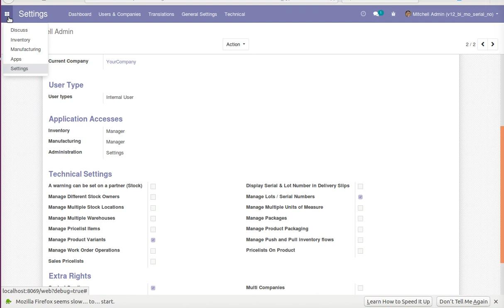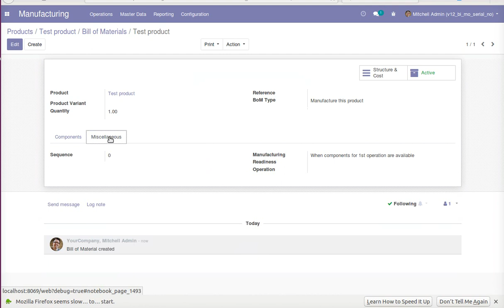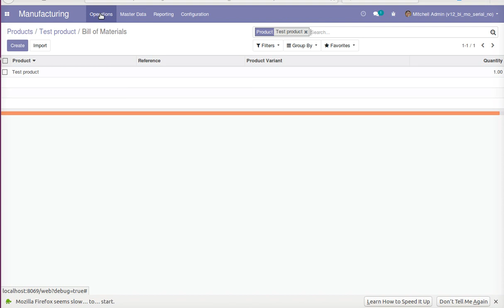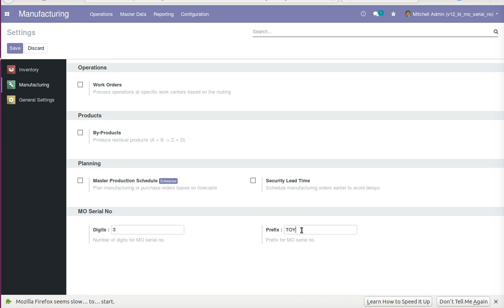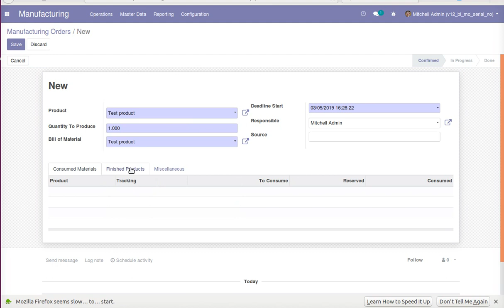How to Generate Serial/Lot Number for Manufacturing Order | Odoo App Feature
Generate serial/lot number based on MO is useful to generate custom serial no for ManufacturingOrder by the user.

1. Auto Generate serial/lot number from Picking in Odoo
2. POS Auto Lot Selection With Barcode
3. Import Picking With or Without Lot/Serial Number from Excel or CSV File